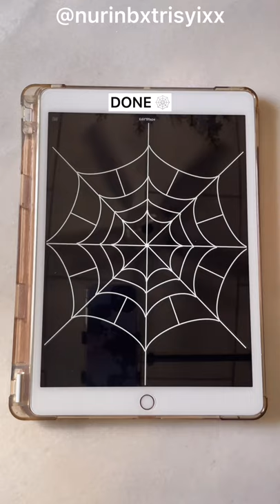How to draw a Spider Web 🕸 in Procreate | easy for beginners